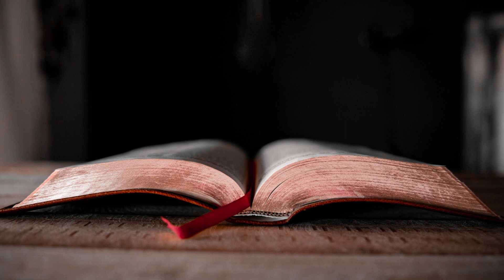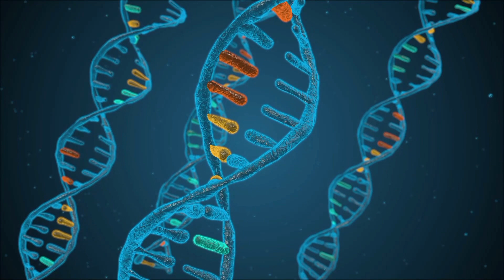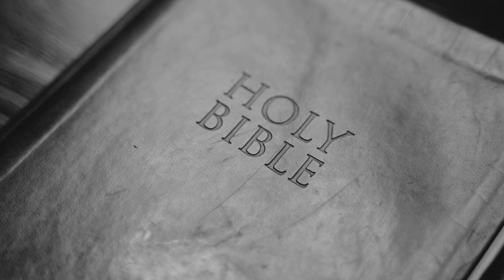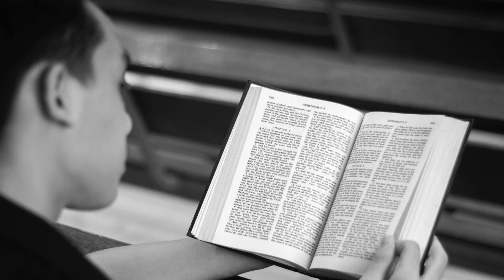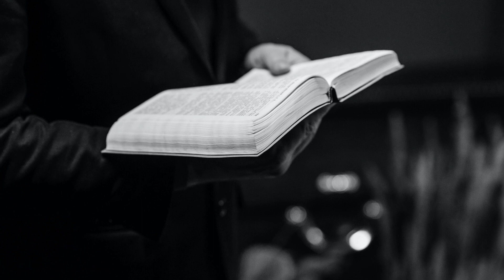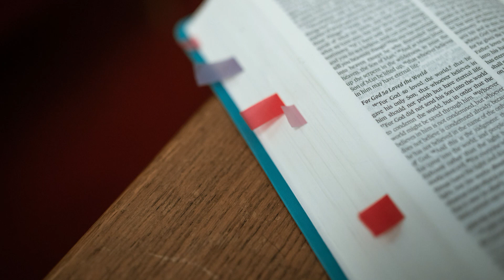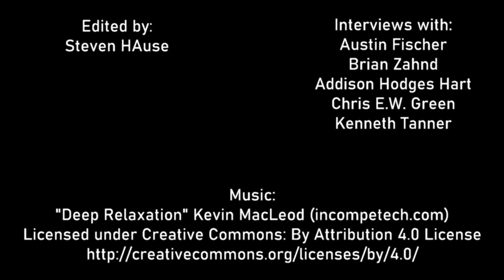Thoughts on Faith and Doubt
Austin Fischer, Brian Zahnd, Addison Hodges Hart, Chris E.W. Green, and Kenneth Tanner give their thoughts on doubt in relation to faith.